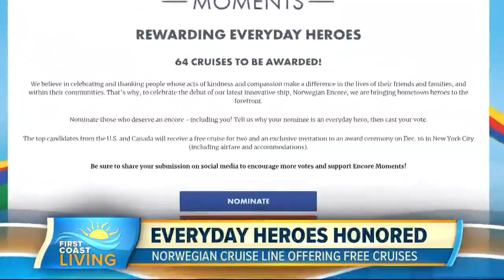Everyday Heroes Honored with Free Cruise (FCL Oct. 7)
The president and CEO of Norwegian Cruise Lines shares their plans to honor those everyday heroes in a special way.